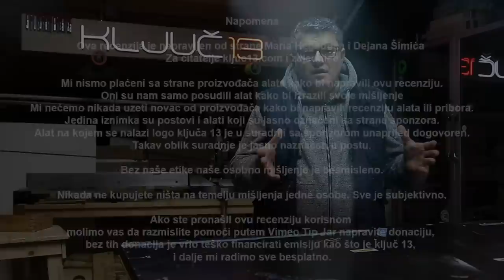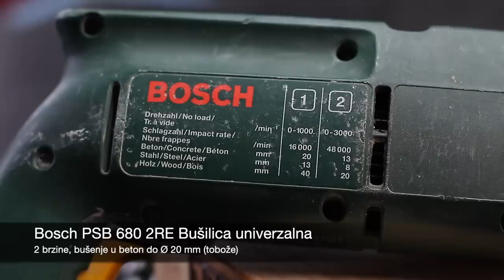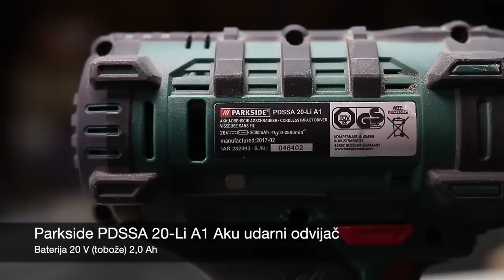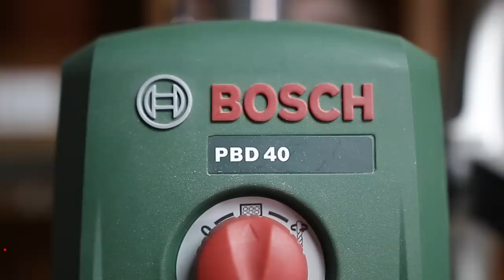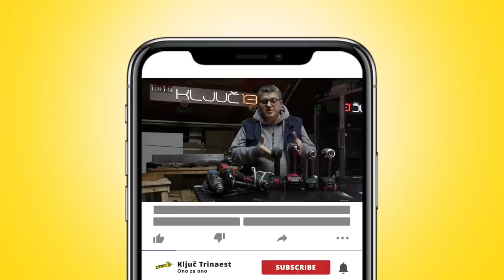Moja Prva bušilica alat moje radionice / Ključ 13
Koja je vaša prva bušilica? Koja su Vaša prva iskustva sa bušilicama ?
Da li ste bili zadovoljni, da li ste se razočarali ?
U ovoj epizodi govorimo o bušilicama koje koristi Ključ 13 u emisijama. Neke su nove a neke su stare kao biblija.
Nisu sve najbolje, ali nisu sve ni loše.

Napišite u komentarima koja je Vaša prva bušilica.
Ako se ne možete sjetiti modela, to je OK
Napišite tko je bio proizvođač